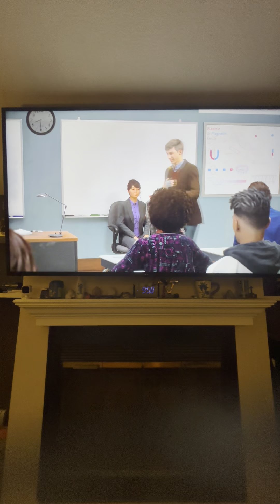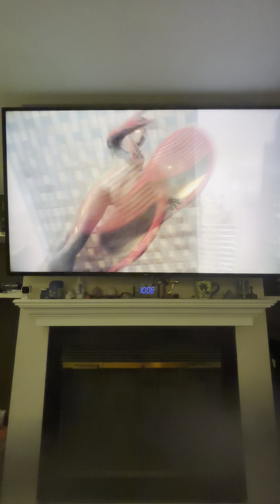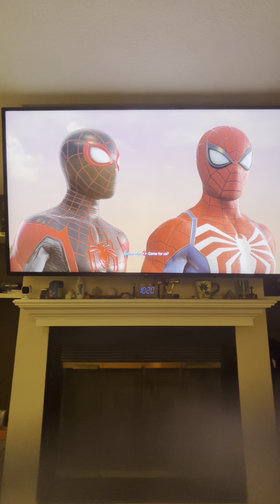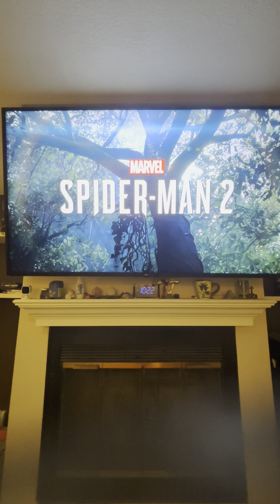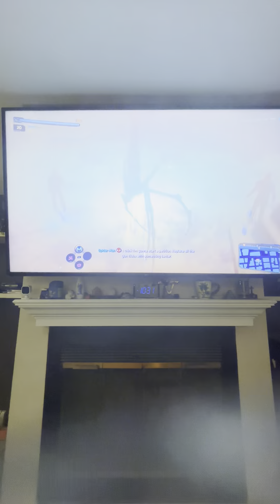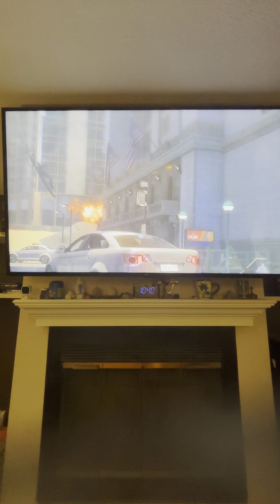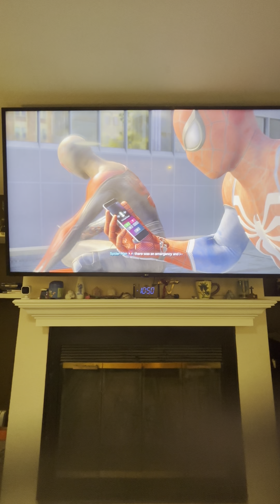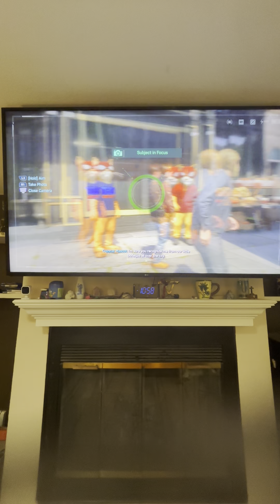Spider-Man 2 part 1 gaming